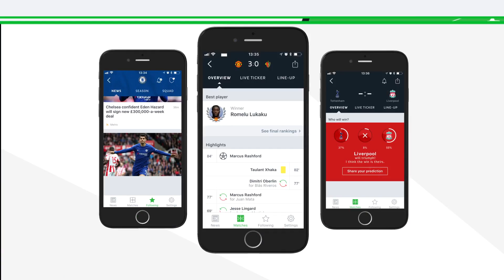FIFA 18 Player Tattoos (Dybala, Hazard + More) #2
Today we continue our showcase of player tattoos in FIFA 18

Welcome to the #1 Place for Player Faces on Youtube!

✅  Help keep this channel going!
Available September 29, 2017. FIFA 18 is fueled by Cristiano Ronaldo, all-time top scorer of Real Madrid C.F. and winner of the Best FIFA Men’s Player Award.

Powered by Frostbite, FIFA 18 blurs the line between the virtual and real worlds, bringing to life the heroes, teams, and atmospheres of the world’s game.
PES 18 (PES 2018) is scheduled to be released on the 14th of September.

• 2x Premium Partner Agents for myClub
• UCL Agent for myClub
• Exclusive Agent for myClub

You will also receive bonus myClub content:

• 4x Start Up Agents
• 1x Partner Club Agent
• 10,000 GP x 10 weeks

PES 2018 new features:
• Gameplay Masterclass – Strategic Dribbling, Real Touch+ and new set pieces take the unrivalled gameplay to the next level
• Presentation Overhaul – New menus and real player images
• PES League Integration – Compete with PES League in new modes including myClub
• Online Co-op -A mode dedicated to co-op play is newly added
• Random Selection Match – Fan favourite returns with new presentation and features
• Master League Upgrade – New pre-season tournaments, improved transfer system, presentations and functionality
• Enhanced Visual Reality – New lighting, reworked player models and animations covering everything from facial expressions to body movement to bring the game to life

FIFA 17 is a sports video game made by EA Sports released on the 27th of September 2016 in America and 29th September 2016 worldwide. It uses the Frostbite engine and Marco Reus is the official cover star. Available on PS4, PS3, Xbox One s, Xbox one, Xbox 360 and PC.
Pro Evolution Soccer or PES 2017 (also known as Winning Eleven 2017 in asia) is a sports video game made by Konami for Microsoft Windows, PlayStation 3, PlayStation 4, Xbox 360 and Xbox One. The game is the 16th installment in the Pro Evolution Soccer series. It was released in September 2016 and will be compatible with PS4 Pro console.

Partner clubs include Barcelona, Liverpool, Borussia Dortmund and River Plate which means they have the official stadiums and kits as well as player names.

Features include improved passing, Real Touch ball control, and improved goal tending technique.

The cover of the game has Neymar, Messi, Suárez, Rakitić and Piqué.

Game features include adaptive AI, edit and data sharing (through option files) and Match analysis.